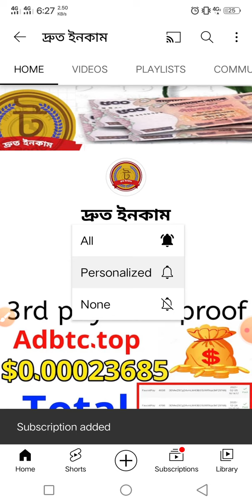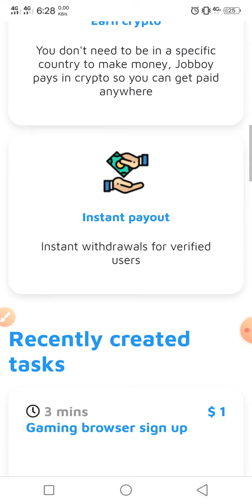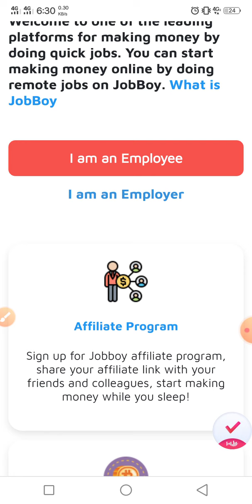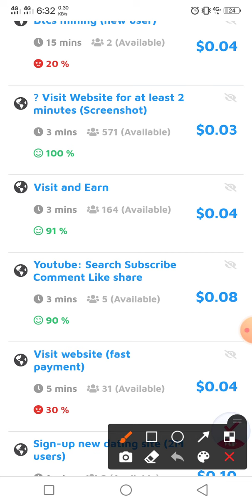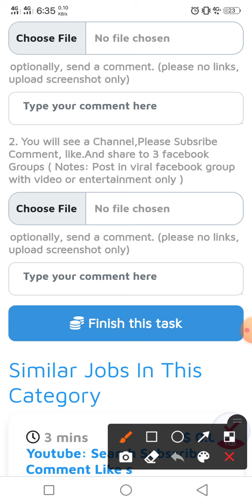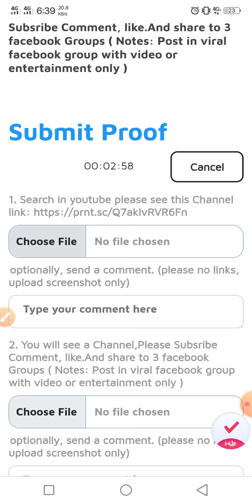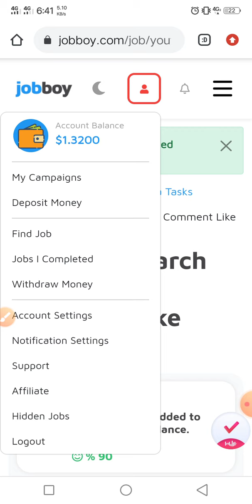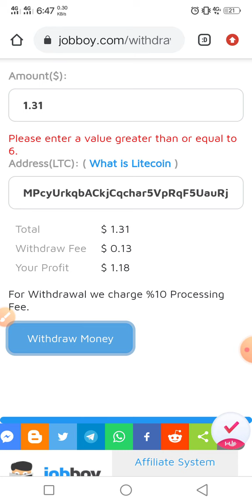microjob website 2022 l per work $1 l make money online l online income bd..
Copied to Clipboard !